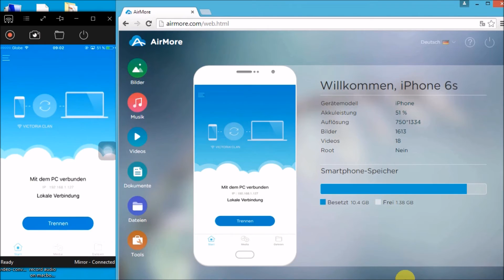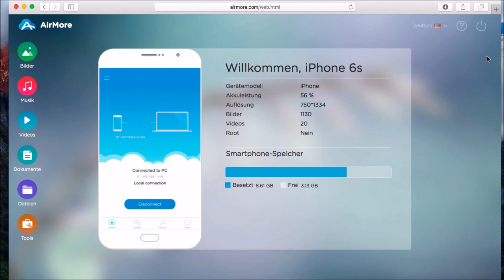Wie Sie Musik von iPhone auf Mac OS X El Captian übertragen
Möchten Sie wissen, wie iPhone Musik auf Mac OS X EL Captian übertragen werden? Falls ja, folgen Sie einfach diese Videoanleitung, um Musik von Ihrem iPhone auf Ihr Mac mit wenigen Klicks zu verschieben. Sehr einfach zu bedienen und Sie brauchen sich nicht zu registrieren.